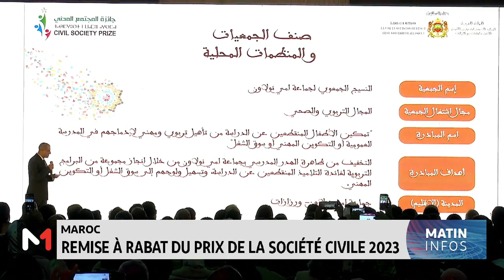Maroc : Remise à Rabat du Prix de la société civile 2023